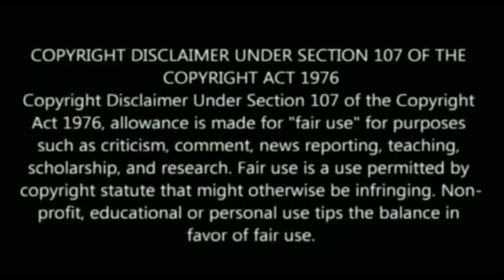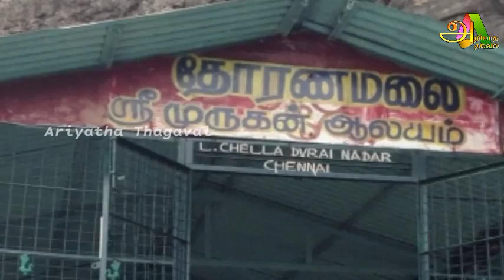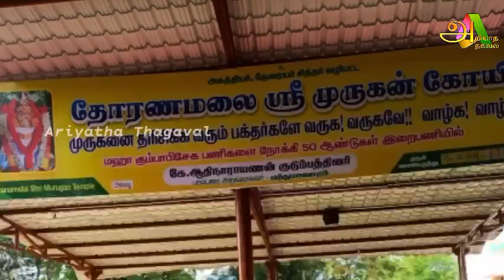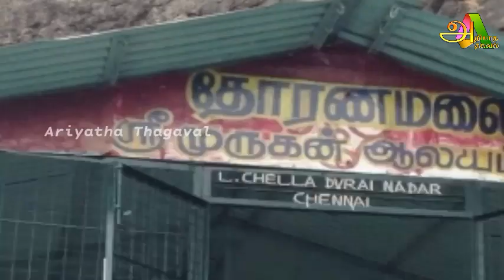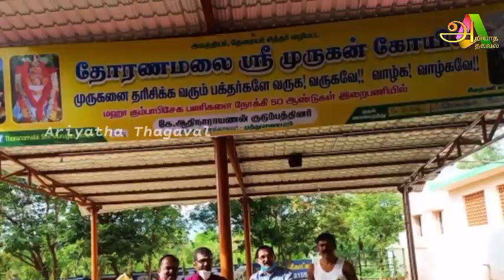திடீரென திருச்செந்தூர் கருவறையில் வினோத சத்தம் ! வெளியான வீடியோ காட்சி !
trip to tiruchendur murugan temple/. திருச்செந்தூர்,